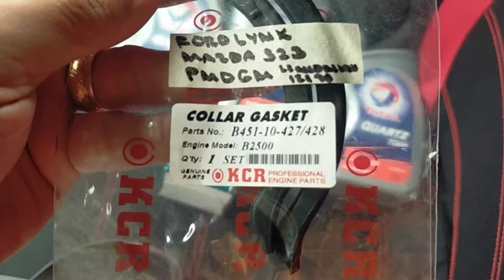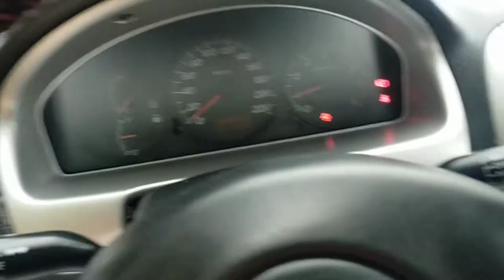Ford Lynx|Collar Gasket Replacement Vlog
Palit collar gasket, No More Leaks na👏👏👏👌👌👌